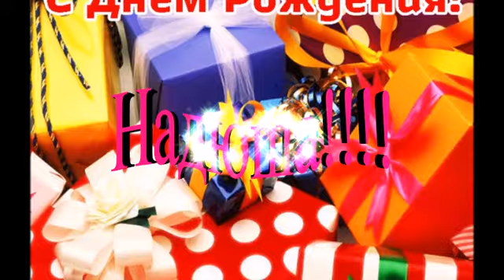Проект день рождения Надюши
Поздравляем с днем рождения прекрасного человека, красивую женщину Надежду Линк.Желаем ей счастья, здоровья, успеха,, удачи.